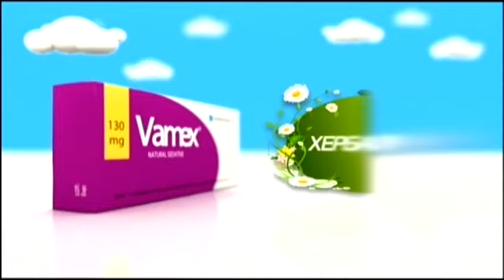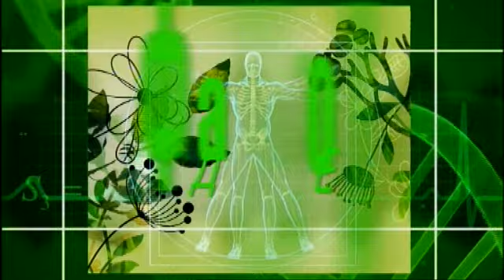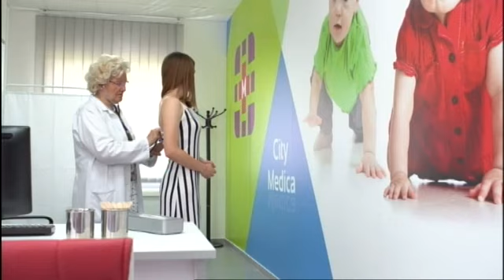Фактор здравје 26 07 2017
Тема: „Новитети во техниките на ин витро".
Гостин: д-р Татјана Гуржанова-спец. гинеколог акушер и спец. за ИВФ.